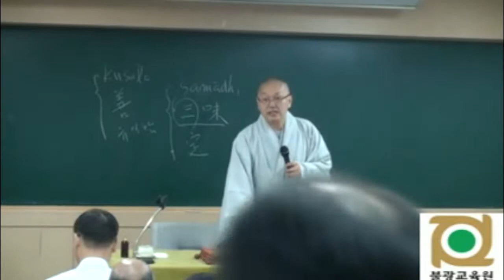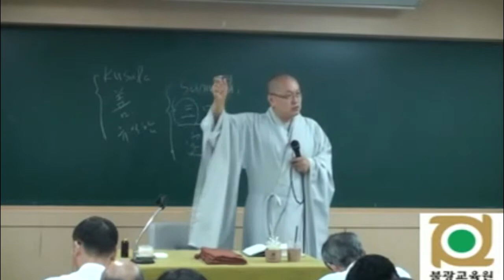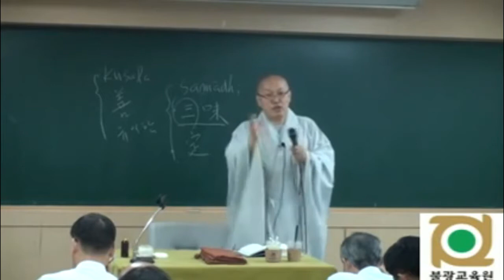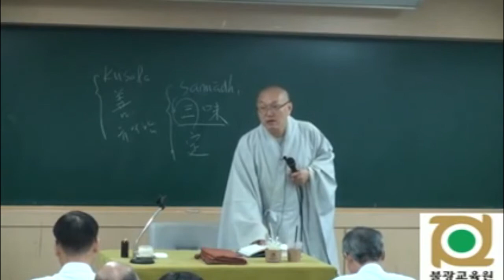각묵스님 청정도론 50 제1권 p 467 Vis vi 83 제6장 부정의 명상주제 4